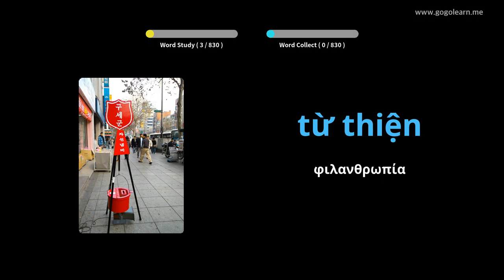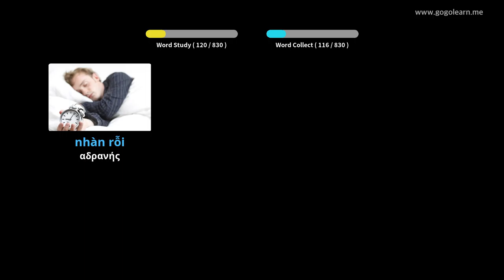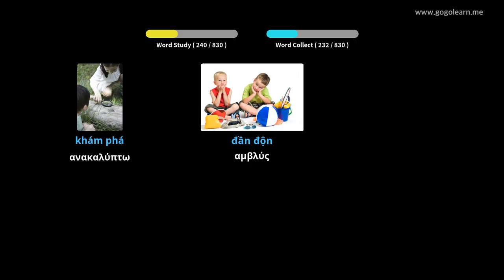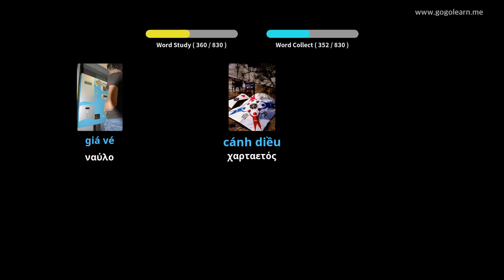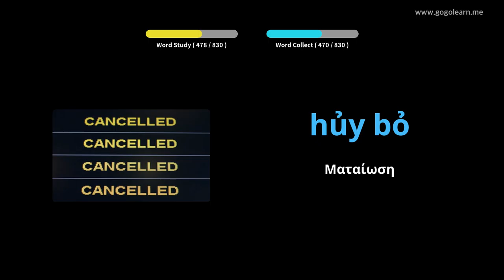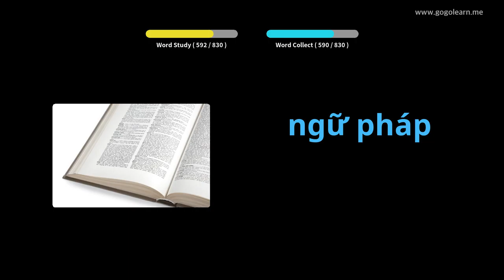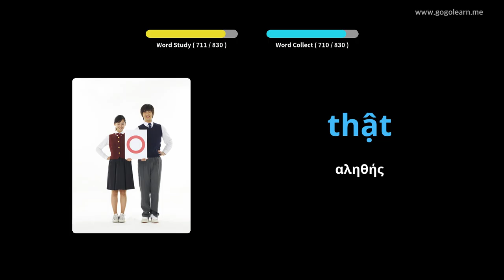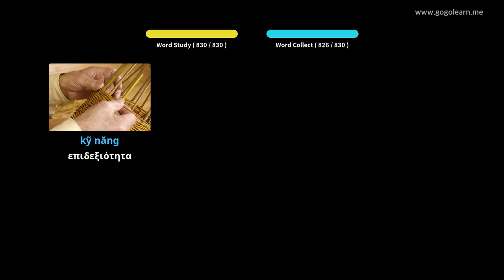Βιετναμέζικα λεξιλόγιο μέσου σχολείου | Golearn